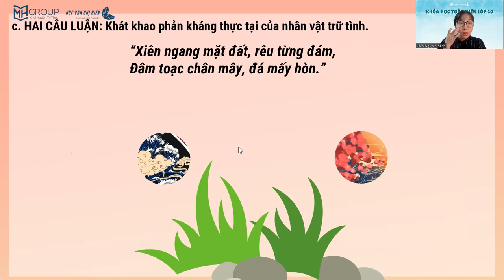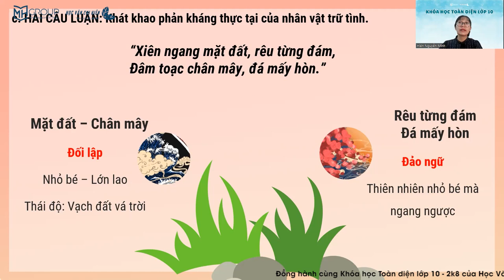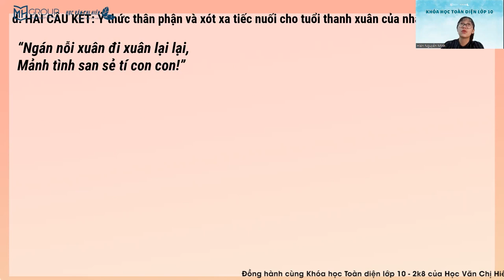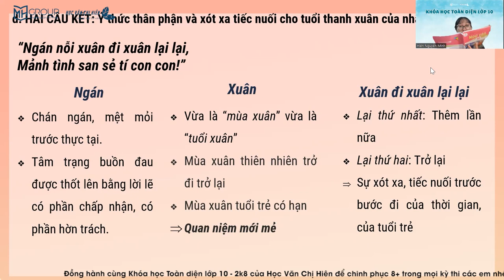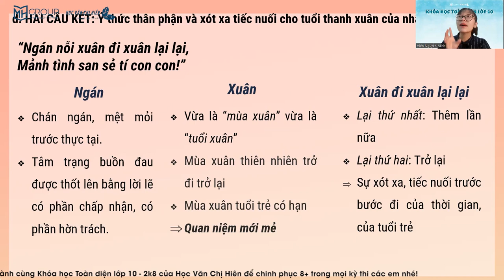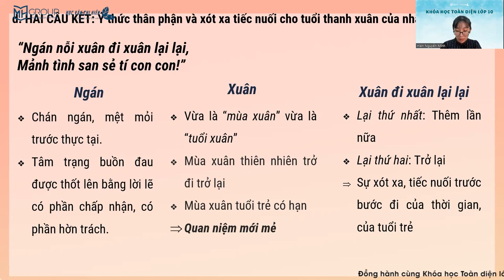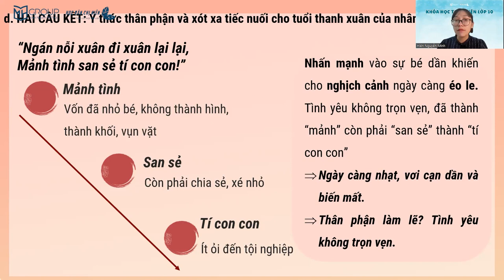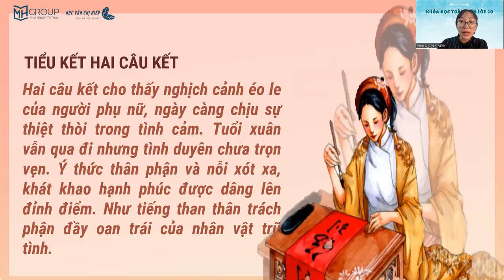NGỮ VĂN 10 - CÁNH DIỀU: 4 CÂU THƠ CUỐI BÀI THƠ "TỰ TÌNH 2" CỦA HỒ XUÂN HƯƠNG || HỌC VĂN CHỊ HIÊN